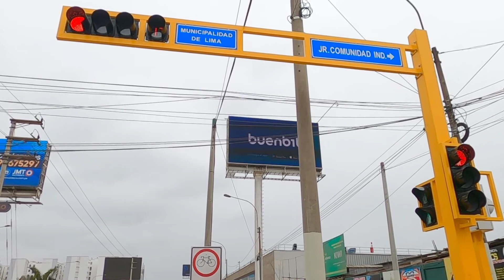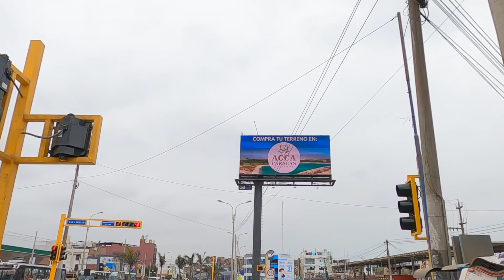AV. DEFENSORES DEL MORRO - RETORNO DEL MALECON DE CHORRILLOS - MTB EN BICICLETA